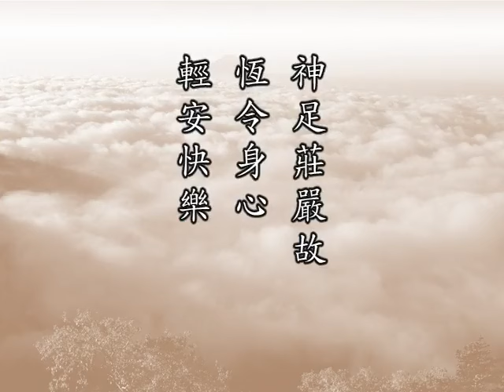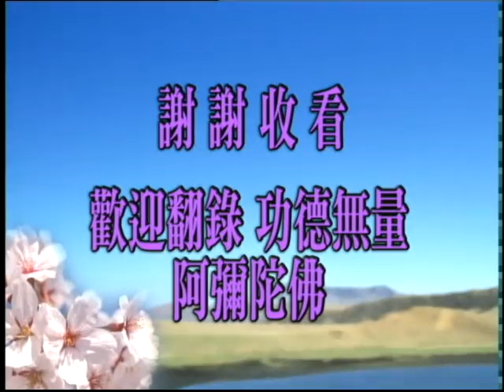淨空老法師:佛說十善業道經（第一Ｏ七集） {神足莊嚴*無字稿快覩版}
—因果開示...
~日期：2000/12/27，（共一集）地點講於:新加坡淨宗學會

"佛說十善業道經（第一Ｏ七集）"